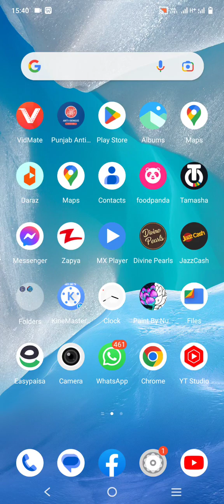Free fire Hacker